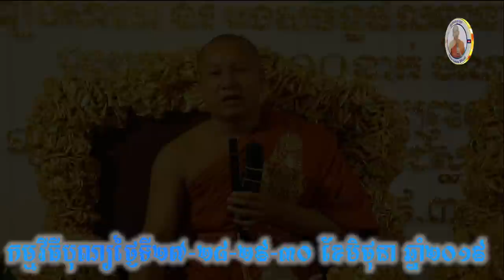ទេសនាគ្រែ២ គឺ សម្តេចព្រះពុទ្ធជ័យមុនី ឃឹម សន និង សម្តេចព្រះមហាអរិយវង្ស ឃី សុវណ្ណរតនា បុណ្យ ជួន កក្កដា